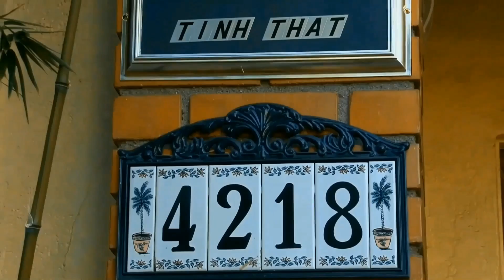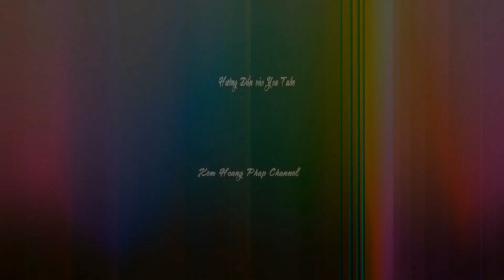PHPT # 15 - Bát Quan Trai Giới - TT Thích Hạnh Tuệ tại Hiền Như Tịnh Thất 16-10-2018.